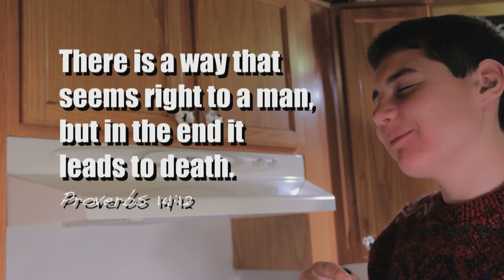PROVERBS1412.mov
Two giggly girls are having far too much fun in the bathroom, and a serious chef is baking brownies for the holidays.  Trouble whispers though when yummies turn to yuckies and giggles turn to kisses.   Keep your eyes open for 60 seconds because sometimes what you don't know might be more important than what you do know.
A 60 second silent film produced by Emily Brown for EMF 325 - Post Production.